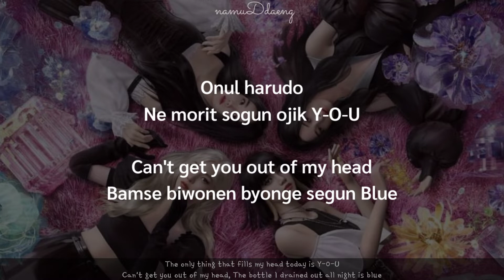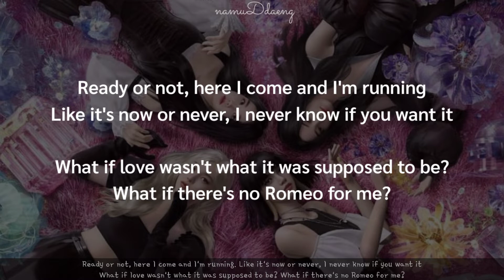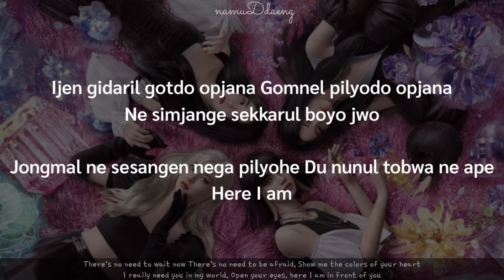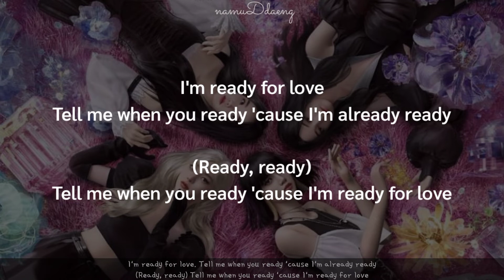BLACKPINK `Ready For Love` Easy Lyrics | Eng Sub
📎 namuDdaeng
📎 BLACKPINK official
📎 BLACKPINK - Ready For Love
📎 BORN PINK (2022)